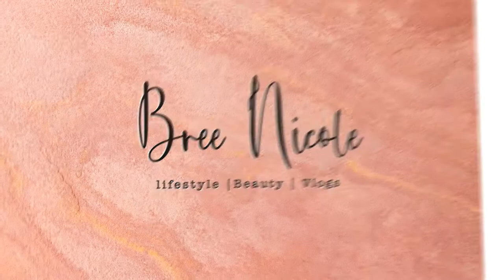CHILI'S MUKBANG W/ BESTFRIEND & COUSIN!! 🤣😭 (VERY FUNNY!!!)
🚨 R E A D  M E  F I R S T  P L E A S E ! ! ! 😊 💛 🌻
V L O G  D E S C R I P T I O N  ! ! ! 🚨🚨
HAPPY SUMMER YALL!
Thanks for tuning back into my channel! Hope everyone is doing well. FIRST OFF EXCUSE ME FOR MY APPEARANCE, I HAD JUST LITERALLY FINISHED A 9 HOUR DRIVE WITH MY FAMILY & HAD JUST CHECKED IN! So yall, WE WANTED TO TRY SOMETHING DIFFERENT! & SECONDLY, this is kinda sorta just uncut & raw footage, there's a few edits here & there but for the most part yall really see us opening up & getting in our comfort zones. 😊 Lol, this was my first night back & so we decided to have a family dinner & of course we definitely had to hit up Chili's. With that being said, I hope yall enjoy our 1st Mukkbang. I PROMISE, YOU'LL GET ABOUT 4 LAUGHS.. & A HELLUVA LOT MORE! 🤣
Hope yall enjoy this vlog! Remember let's converse & communicate.. leave a few comments! 😊 😊 Also, spread the word and love.. Stay positive. ❤️❤️ The goal this year is too definitely get more connected and more consistent & efficient with my vlogs. So enjoy my lifestyle. Let's get 50 likes on this vlog! 😊❤️
♥ It doesn't cost a dime... ♥